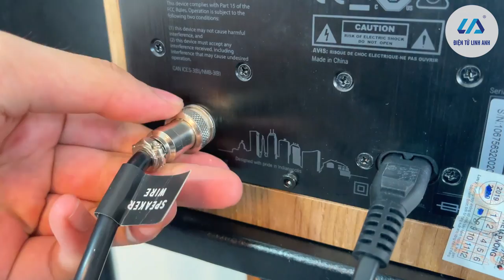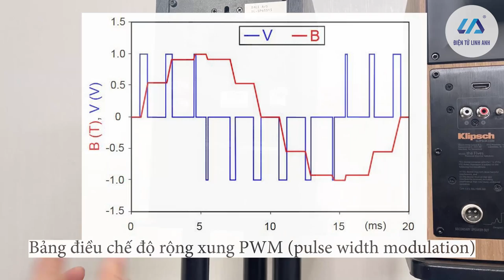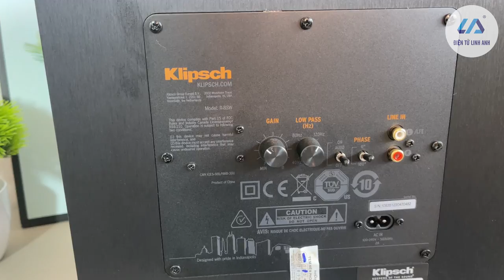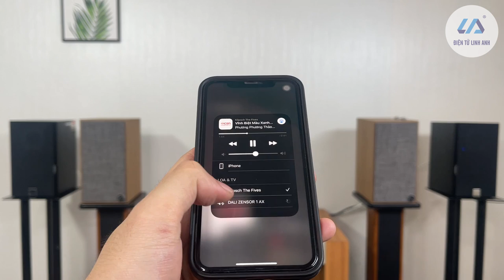Loa liền âm ly Bookshelf Klipsch The Fives, đánh giá âm thanh và thử so sánh với loa Dali Zensor 1AX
- Klipsch the Fives vẫn có nét truyền thống của chất âm Klipsch là nổi bật ở dải âm cao, âm sáng và có độ chi tiết, tách bạch khi chúng ta nghe nhạc cụ tiết tấu chậm và mức âm lượng vừa phải, nhưng the Fives thì Bass khá khỏe trong thùng loa nhỏ gọn nên sẽ dễ bị lấn dải gây ồn, rối khi bật lớn hay bày ở vị trí trật hẹp hay gần tường.
Dali Zensor 1AX mang chất âm mềm mại, 3 dải âm mượt mà có độ liền mạch, cân bằng, ngọt ngào và đặc biệt tốt ở khả năng tái hiện sân khấu, nhưng lại khá yếu ở dải trầm do vấn đề cắt tần và cấu tạo củ loa woofer.
Nhìn chung cả hai dòng loa active này đều tốt ở mỗi dòng nhạc khác nhau với phân khúc giá trên 10tr.
- Thông số kỹ thuật loa, nghe thử, so sánh âm thanh hai loa Bookshelf liền âm ly: Klipsch the Fives và Dali Zensor 1AX Đan Mạch
- Các bạn có thể trải nghiệm sản phẩm trực tiếp tại các showroom của Điện tử Linh Anh
+ 99 Hồ Ba Mẫu, Lê Duẩn, Đống Đa, Hà Nội
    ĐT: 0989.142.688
+151 Nguyễn Duy Dương, P3, Q10, HCM
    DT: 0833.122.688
+ 559 Phan Văn Trị, P5, Q.Gò Vấp, HCM

© Bản quyền thuộc về Điện tử Linh Anh
© Copyright by Điện tử Linh Anh. Please do not Reup